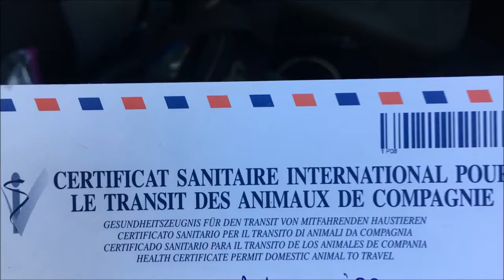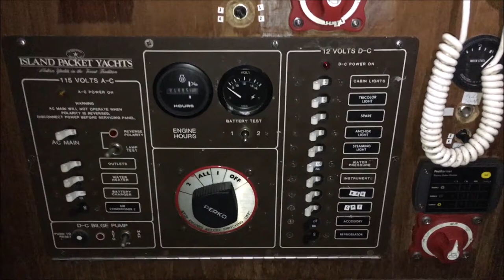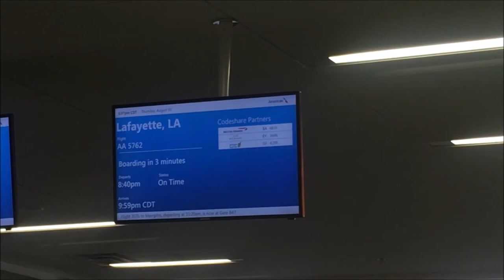Flying a DOG out of TAHITI, Leaving the Sailboat on the Hard, Visiting Teapoo Surf Break S2E23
We got our dog Daly ready to fly back to the USA from Tahiti. Linus and Daly visit the best surf break on the island. Linus goes through the final preparations to leave the boat on the hard for several months. Filmed in August 2017.

In loving memory of Daly our toy poodle and offshore sailor. R.I.P.

Captain Linus Wilson is the author of the travel narratives SLOW BOAT TO THE BAHAMAS, HOW TO SAIL AROUND THE WORLD PART-TIME, and SLOW BOAT TO CUBA. He has also edited the annotated editions of SAILING TO TREASURE ISLAND by Captain J.C. Voss and SAILING THE OGRE by Mabel Stock.

Captain Linus Wilson is the author of How to Sail Around the World Part-Time which is available in eBook and softcover on Amazon and in audiobook for all patrons of Slow Boat Sailing

On the Slow Boat Sailing Podcast Linus Wilson has interviewed the crew of Sailing SV Delos, WhiteSpotPirates (Untie the Lines), Chase the Story Sailing, Gone with the Wynns, MJ Sailing, Sailing Doodles, SV Prism, Sailing Zatara, Adventures of an Old Seadog and many others.
Get Linus Wilson’s bestselling sailing books:
Slow Boat to Cuba
and How to Sail Around the World-Part Time

Associate Producers
Ben Dahle and Rick Moore (SSL).